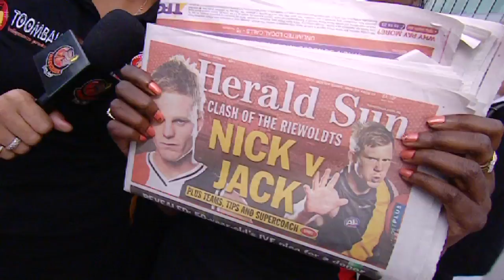Footy Yarns - Riewoldt Brothers (EPISODE 3, 2011) - Marngrook Footy Show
Footy Yarns from Episode 3 on The Marngrook Footy Show